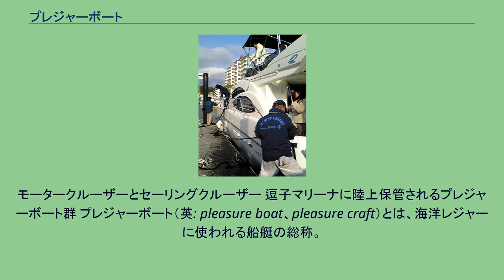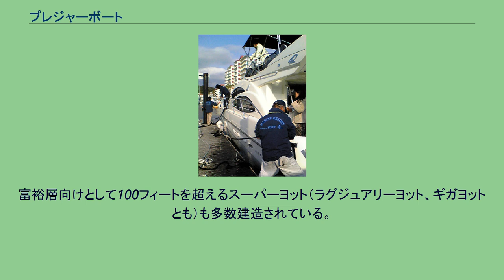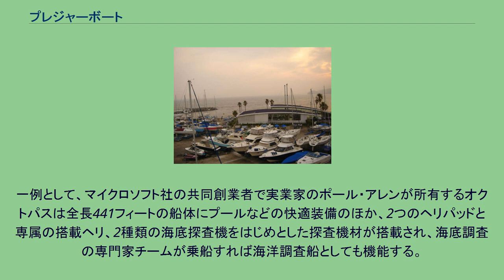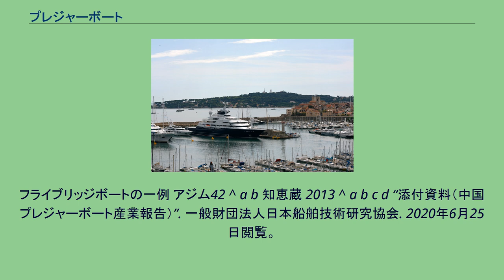プレジャーボート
モータークルーザーとセーリングクルーザー 逗子マリーナに陸上保管されるプレジャーボート群 プレジャーボート（英: pleasure boat、pleasure craft）とは、海洋レジャーに使われる船艇の総称。
ヨット、モーターボート、水上オートバイなど。
停泊するオクトパス（中央にある大型の船） プレジャーボートの国際的な標準解釈は定まっていない。
日本ではおおむね4.5- 18メートル程度のものが一般的で、ハルの素材はほとんどの場合がFRP製である。
ヨーロッパでは「プレジャーボートとは長さ2.5メートルを下回らない水上移動装置としての、または水上移動装置として使用できるあらゆる性質の水上航行器具もしくは設備」で、そのうち用途が非営利の海上スポーツ、スポーツフィッシング、または娯楽用のものと定めている。
イタリアでは、10m以下の動力艇または帆船を小型プレジャーボート、10〜24mまでの動力艇または帆船を中型プレジャーボート、24m以上のプレジャーボートを大型プレジャーボートとしている。
中国の中交協郵輪遊艇分会によるプレジャーボート（遊艇）の定義では「健康的かつハイセンスで、大いに発展の可能性を持つ一種の水上レジャーおよび水上スポーツ製品」とされている。
小さいものにはインフレータブルボート（ゴムボート）、カートップボート、分割式ボートなどがある。
富裕層向けとして100フィートを超えるスーパーヨット（ラグジュアリーヨット、ギガヨットとも）も多数建造されている。
一例として、マイクロソフト社の共同創業者で実業家のポール・アレンが所有するオクトパスは全長441フィートの船体にプールなどの快適装備のほか、2つのヘリパッドと専属の搭載ヘリ、2種類の海底探査機をはじめとした探査機材が搭載され、海底調査の専門家チームが乗船すれば海洋調査船としても機能する。
なお、プレジャーボートを軍や行政組織が業務用に流用することもあり、沿岸警備隊や水上警察などが警察用無線や回転灯の追加など小改造を施したうえで哨戒艇（巡視艇）として使用することが多い。
アメリカ海軍では、ベトナム戦争中にプレジャーボートを元とした河川哨戒艇 (PBR) が大量配備された。
また、イラン・イラク戦争では、イラン革命防衛隊がスウェーデン製のプレジャーボートを大量購入し、ペルシャ湾において武装小艇として活用している。
フライブリッジボートの一例 アジム42 ^ a b 知恵蔵 2013 ^ a b c d “添付資料（中国プレジャーボート産業報告）”. 一般財団法人日本船舶技術研究協会. 2020年6月25日閲覧。
^ ニュージャパンマリン